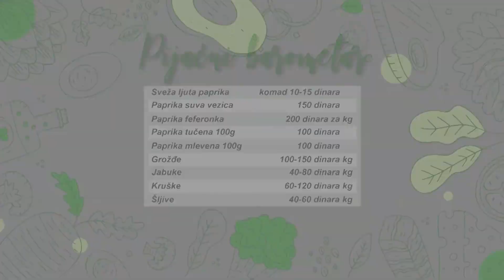GM Press - Pijačni barometar za ponedeljak, 23. septembar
U narednom prilogu pogledajte pijačni barometar u Gornjem Milanovcu za ponedeljak, 23. septembar: